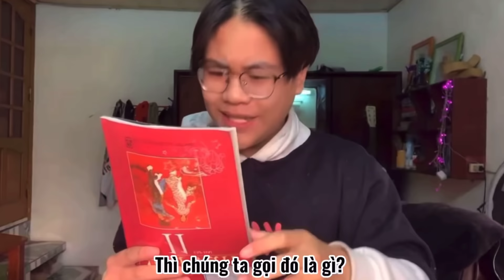TỔNG HỢP KHI LOÀI MÈO BIẾT NÓI PART 1+2+3+4+5 | FULL 5 PART | MINH ANH HOÀNG